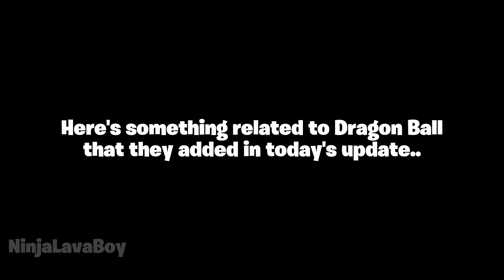*NEW* Fortnite x Dragon Ball Z..!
Fortnite Battle Royale, New Upcoming Collaboration with Dragon Ball Z. Expect a Goku or Vegeta skin in the near future..

CREATOR CODE: NLB